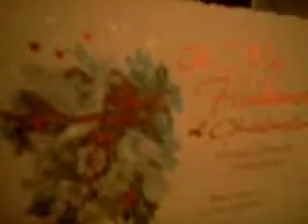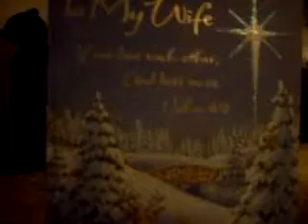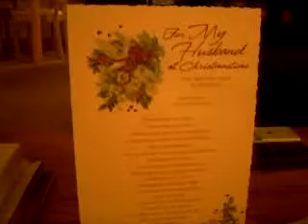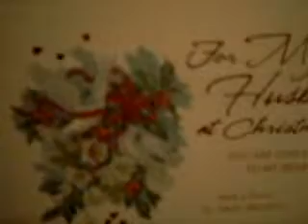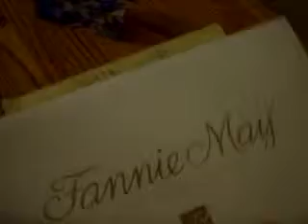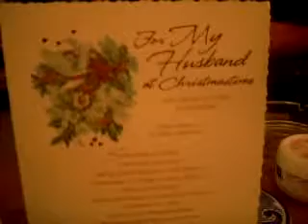B&W Peaceful Christmas Eve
Enjoying the Peaceful Christmas Eve.